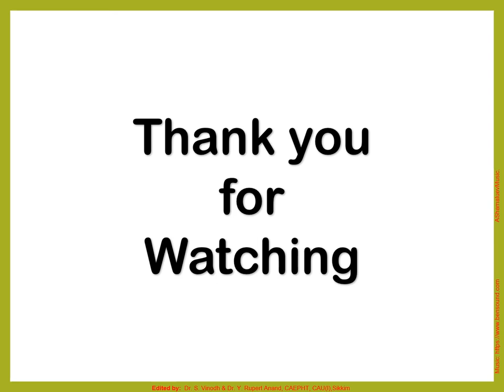“Precision Production Technology of Flower Crops” at Upper Soureni, Assam Lingzey, East Sikkim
One Day Off Campus Training Programme “Precision Production Technology of Flower Crops” On 5th February 2021 at Upper Soureni, Assam Lingzey, East Sikkim Organized by Dr. Deepak Jhajaria, PI, AICRP-PEASEM  (CAEPHT), Gangtok Centre & Multi-Technology Testing Centre and Vocational Training Centre, CAEPHT, Ranipool, Sikkim